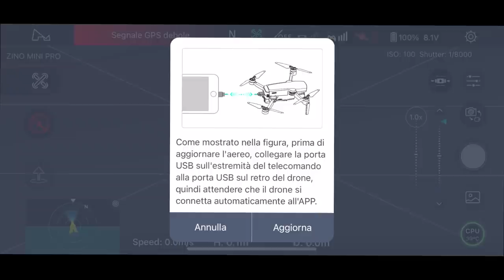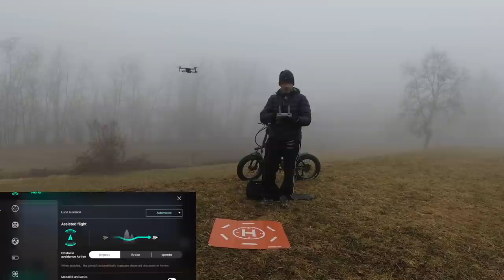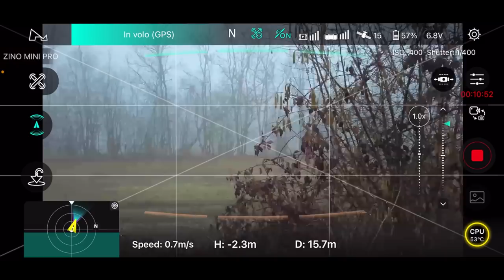PRIMO DRONE 249g A FARLO! A SORPRESA HUBSAN ATTIVA PER ZINO MINI PRO L' AGGIRAMENTO DEGLI OSTACOLI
ZINO MINI PRO

Link Utili

         ❖❖❖❖❖❖❖❖❖❖❖❖❖❖Contatti❖❖❖❖❖❖❖❖❖❖❖❖❖❖❖